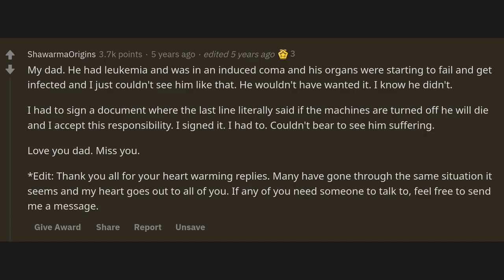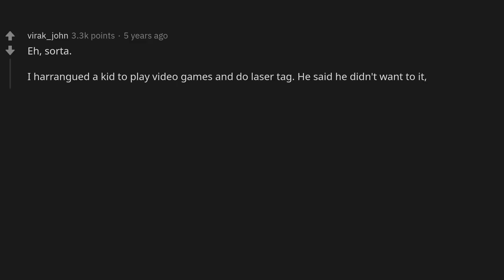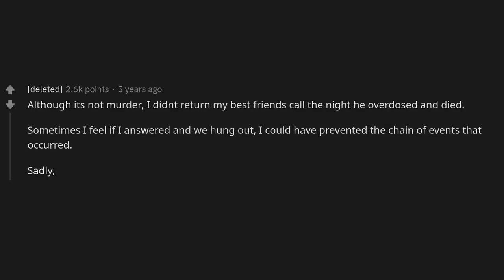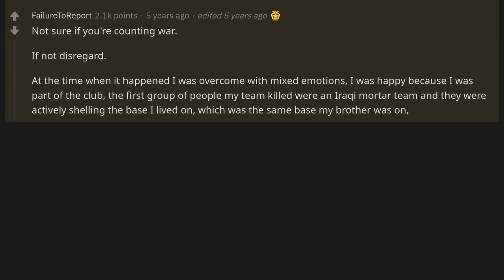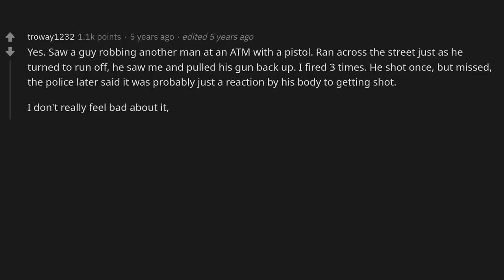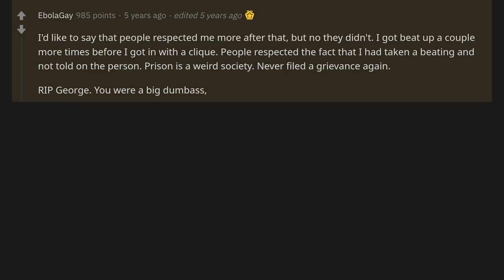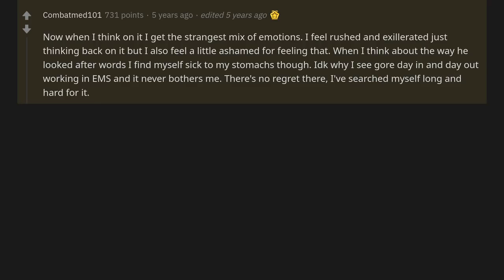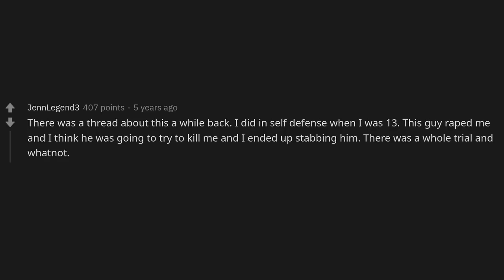People who've KlLL£D another person, what was it like? - (r/AskReddit)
~ Sir Reddit